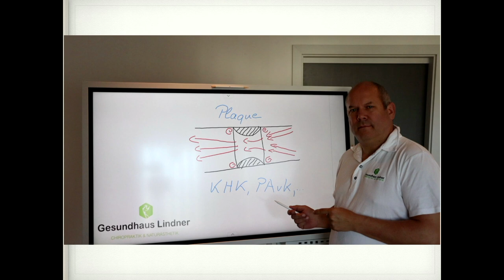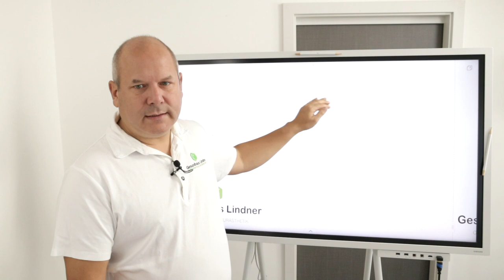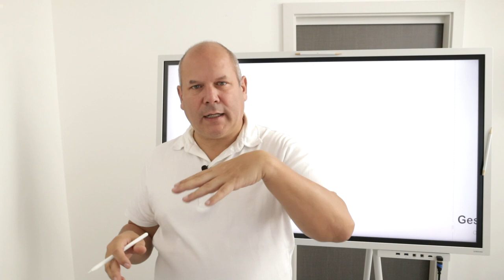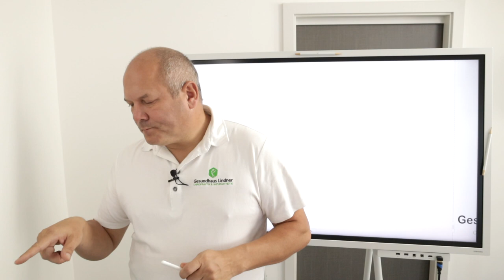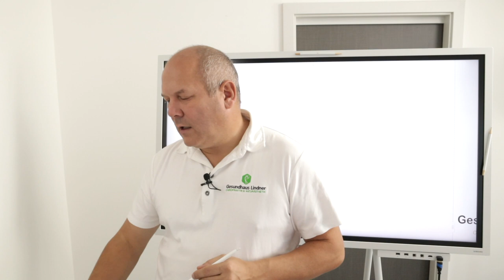Mündliche Prüfung Prüfprotokoll